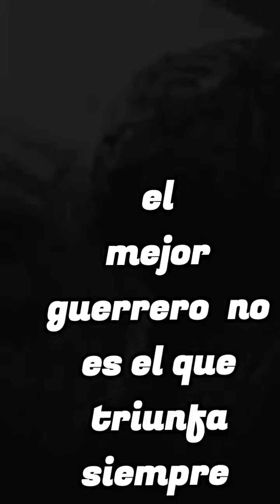Nunca dejes de luchar ReflexionesDeVida 💛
Alex & Rus